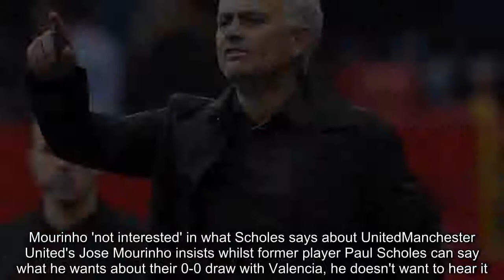Man United owners, the Glazer family, still backing Jose Mourinho - sources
FacebookTwitterFacebook MessengerPinterestEmail Manchester United's owners, the Glazer family, believe Jose Mourinho can still restore an air of calm at Old Trafford and kick-start the team's season, sources have told ESPN FC, despite growing concerns within the club over the manager's inability to halt the worrying slump in form. United's winless run in front of their own supporters at Old Trafford now dates back to the opening weekend of the Premier League season following Tuesday's 0-0 draw against Valencia in the Champions League. That stalemate also extended United's sequence without a win to four games in all competitions -- a run that includes last week's Carabao Cup third round elimination at the hands of Championship outfit Derby County following a penalty shootout. With the club's poor form coinciding with some senior players becoming unhappy with Mourinho's man-management, and the public confrontation between the Portuguese coach and midfielder Paul Pogba in front of the cameras at training last week, pressure has intensified on the former Chelsea manager to inspire a turnaround in the club's fortunes on the pitch.Fantasy  Play ESPN Fantasy Soccer  Pick your eight-man team and compete in the Champions League, Premier League, La Liga or Liga MX, then go head-to-head in leagues against your friends or people around the world. Sign up for free!   How to play ESPN Fantasy Soccer  Your team will be made up of eight players, at four different positions: two forwards, three midfielders, two defenders, and a goalkeeper. Find out more here.   - Newcomers to pick and avoid - Champions League names to know - La Liga names to know - Breaking down ESPN's scoring system    But while the Glazers are aware of the tension around the club, both inside and outside the dressing room, sources have told ESPN FC that there is no current mood to dismiss Mourinho and search for a new manager. The Florida-based owners, who are in daily contact with executive vice-chairman Ed Woodward, are determined to uphold their reputation for giving managers time to turn difficult situations around at Old Trafford. Despite dismissing David Moyes just nine months into his six-year contract as United manager in April 2014, the Glazers persevered with the Scot long after many senior players had lost faith in the former Everton manager, choosing only to confirm his sacking after qualification for the Champions League became a mathematical impossibility.Mourinho 'not interested' in what Scholes says about UnitedManchester United's Jose Mourinho insists whilst former player Paul Scholes can say what he wants about their 0-0 draw with Valencia, he doesn't want to hear it. And Louis van Gaal was sacked in May 2016 -- two days after winning the FA Cup -- despite strong calls for the Dutchman to be dismissed halfway through a campaign in which United once again failed to qualify for the Champions League. The Glazers' current position on Mourinho is, according to sources, partly due t